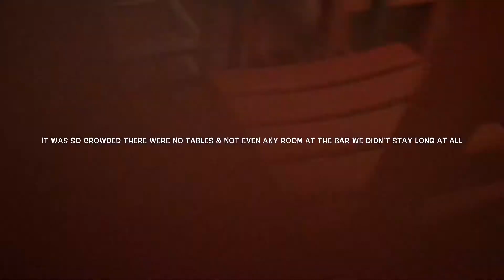Galveston Beach | Family Beach House Vlog Part 1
thanks so much to my extended family for having andrea & i, we had so much fun! thanking god for days like this & i pray for many more to come.